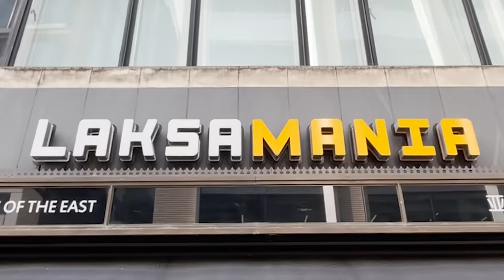Uncle Roger Approved Fried Rice in London?!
Today we meet @mrnigelng, aka Uncle Roger, to try his favourite Malaysian foods at his favourite restaurant in London.

Special thanks to Nigel for today, go and show him some JOLLY love:

You can find Laksamania here: 92 Newman St, London W1T 3EZ

Reilly Willoughby
Andi526
Gloria Kwon
lira12tan
Michael Zambrano
Victor koh
MI-RAE LEE
Shara Talabany
Juneyoung Ryu
Li Winslow
Yun Lim
아기불고기
CitrusQuill
Clare
Bettie Meier
Laura Hipwell
Joanne Ngo
유경Ella
heather owen
CNNS
Cubit큐빗
Julian Leung
Oltramarino
NasserFeed
Jemma Shannon
Boyo Mcboyo
63angel
Lawbin Ang
Patricia Veronica
Noura Yousef
JolliestBrittany
Kpop queen
Kate Elizabeth
AJ Villanueva
Kaitlyn McPartlan
Luigi Acosta
Madison Cho
Diana Woon
Uyen Ngo
Jessica Lodge
Psyctrial
331sarahashto
Koral JollyBean
Alex Kunis
Nicole Lin
Anthony Jefferson